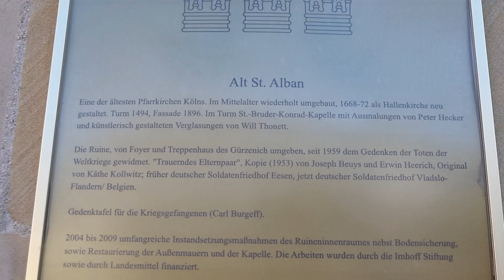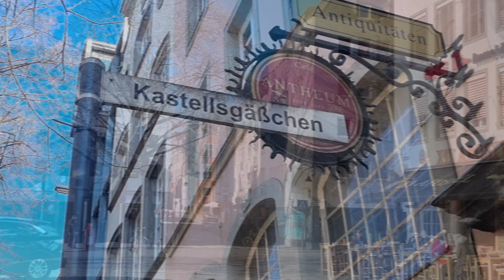Köln / Cologne Altstadt walk Gürzenich Alter Markt & Heumarkt [4K] Germany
Kölner Altstadt walk vom Gürzenich über Alter Markt und Heumarkt. [4k] Germany.
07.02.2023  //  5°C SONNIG